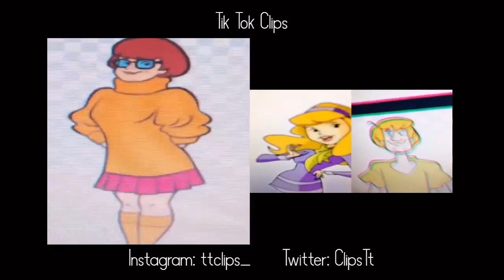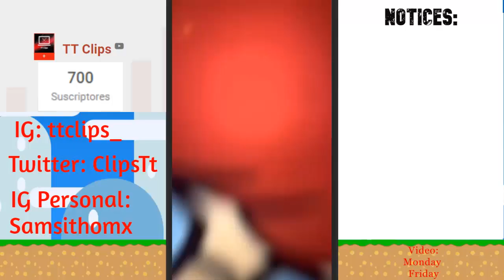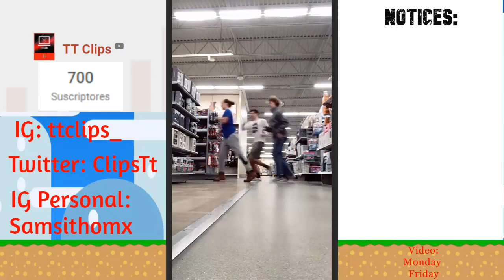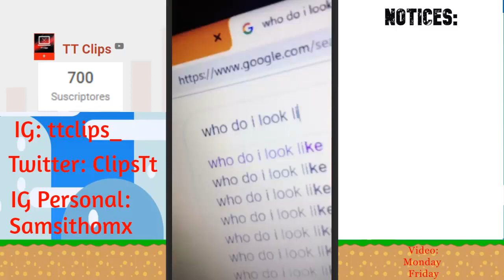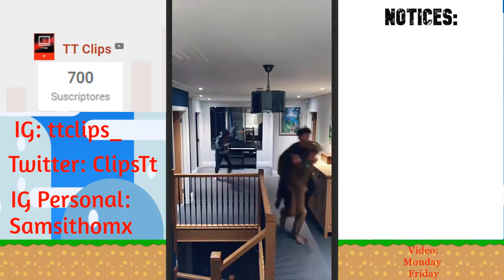Tik Tok Scooby Doo Compilation Part 2